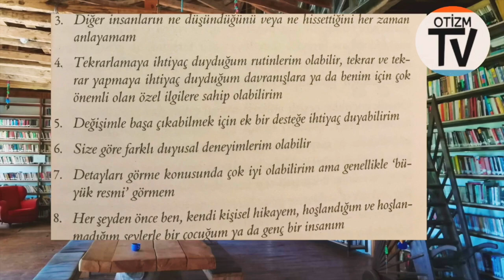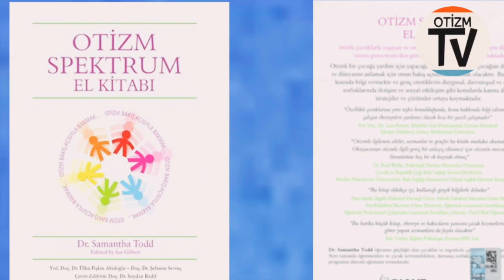Otizm Spektrum El Kitabı Tanıtım - Dr. Samantha Todd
Otizmli bir çocuğa yardım için yapabileceğiniz en olumlu şey çocuğun durumunu ve dünyasını anlamak için onun bakış açısından bakmak olacaktır,  Bu kitap bu konuda bilgi vermekte ve  otizmlerin duygusal davranışsal ve duyusal zorluklarında iletişim ve sosyal etkileşim gibi konularda kanıta dayalı stratejiler ve çözümler ortaya koymaktadır

Özellikle çocuklarına yeni teşhis konmuş, konu hakkında bilgi edinmeye çalışan ebeveynlere yardımcı olacak bir el kitabı olarak görülebilecek bu üç bölümlük kitap, Klinik Psikolog Samantha Todd  tarafından yazılmıştır.

Birinci bölümde otizm Spektrum durumunu anlamak başlığı altında özellikle otizmi otistik bir çocuğun gözünden nasıl anlayabiliriz sorusuna verdiği 8 kilit prensibi açıklamıştır. Tam videoluk bir bölüm olmuş.

Otizmli çocuklarda ve genç bireylerde becerileri geliştirme ve iyileştirme   adlı bölümde ise yararlı ve pratik bilgiler bulabilirsiniz.

Zorlayıcı davranışlarla çalışma ve onları yönetme başlıklı ücüncü bölümde ise  beslenme, uyku, yeme, saldırganlık, kendine zarar verme, tekrarlayan sınırlı ve rutin davranışları yönetme, duyusal sorunların yönetimi  sorunlarına çözüm olabilecek öneriler sunulmaktadır.

Bu kitabın en önemli özelliklerinden biri bize göre nöroçeşitlilik adı altında bir bölümün olmasıdır ki bu başka bir video konusudur. Yakında..bizi izlemeye devam edin.